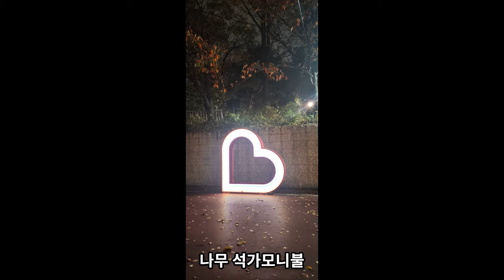동지기도발원문 - 부처님 손바닥 안에서 부르는 '희망의 노래'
동지기도는 새해를 희망차게 맞이하는
'희망의 기도'입니다.

입재 : 12월 20일(수) 10:30
회향 : 12월 22일(금) 10:30
기도 동참금 3만원

불광토요법회: 매주 토요일
호법법회: 매월 첫째 주 수요일
초하루법회: 매월(음력) 초하루
지장재일: 매월(음력) 18일
관음재일: 매월(음력) 24일